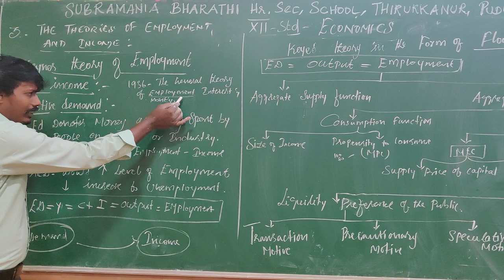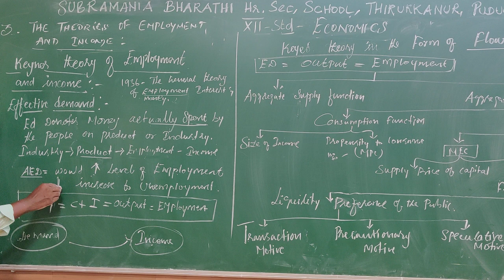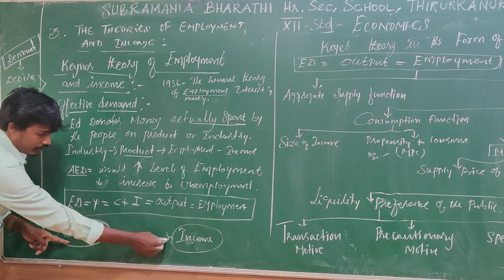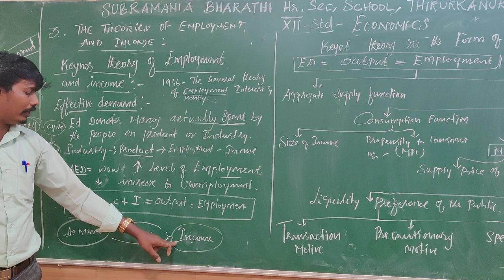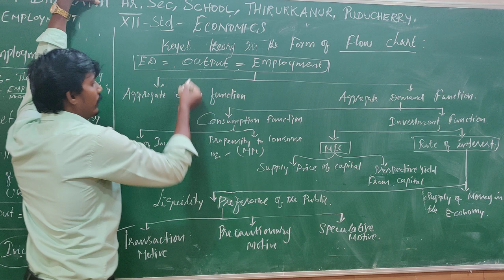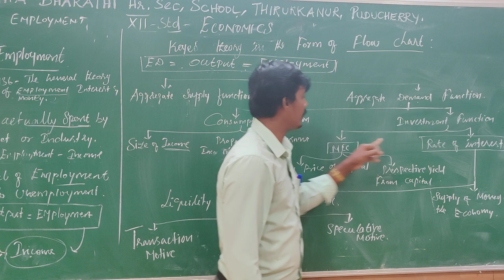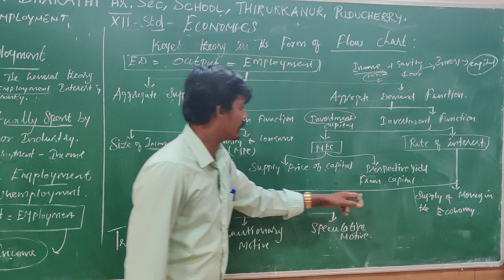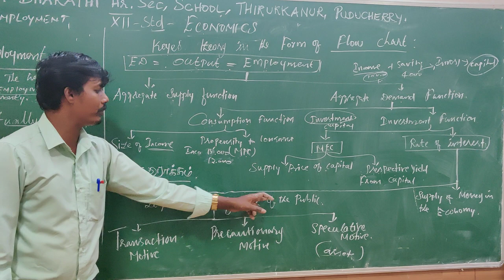XII std - Economics - Chapter 3 - Keynes theory of employment and income flow chart 1